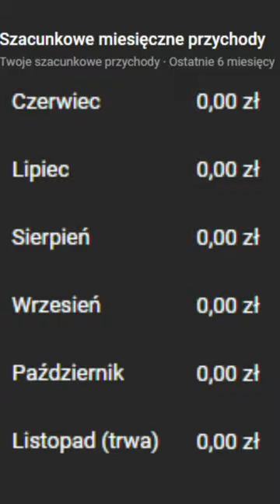Dlaczego nie ma FILMÓW z Minecraft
98% OSÓB zadało mi TO PYTANIE w Minecraft
po wrzuceniu mojego ostatniego filmu " SAGI I CYWYLIZACJE w pigułce " prawie wszyscy moi widzowie zaczęli się pytać: kiedy nowy film SKALMAR

więc postanowiłem nagrać short o tym, dlaczego filmy na kanale Skalmar są tak rzadko, pozdrawiam